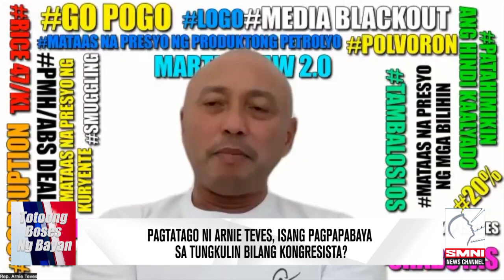Pagtatago ni Arnie Teves, isang pagpapabaya?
Pagtatago ni Arnie Teves, isang pagpapabaya ng tungkulin bilang isang kongresista?